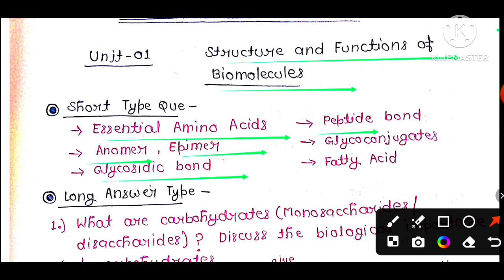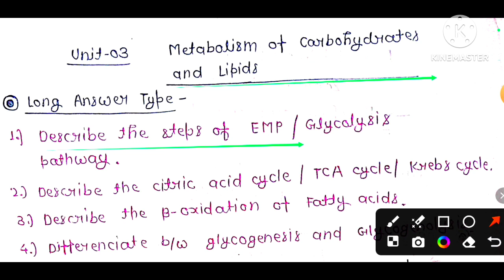BSc 2nd Semester Zoology Most Important Questions 🔥